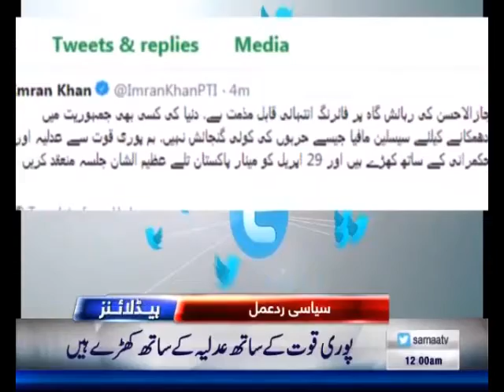News headlines by me Please Watching